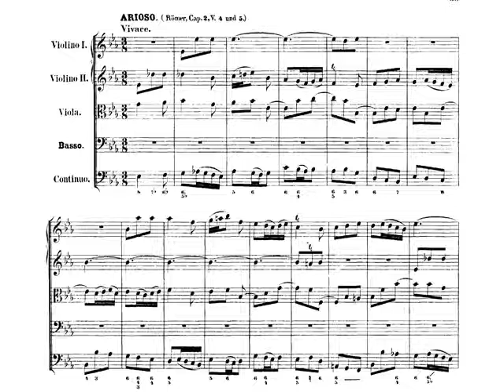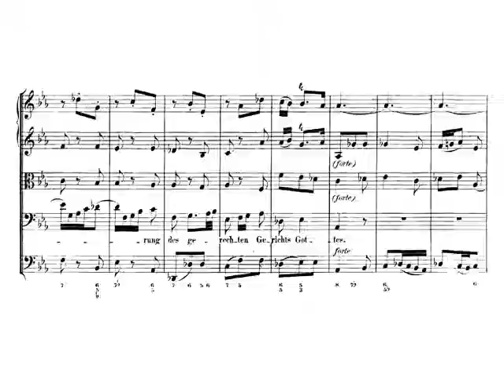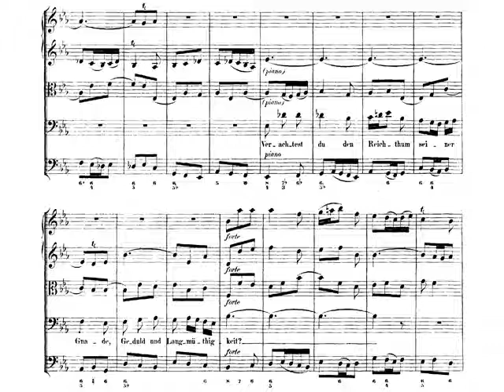J. S. Bach. Cantata 102 BWV 102. 4.Arioso (bass): Verachtest du den Reichtum seiner Gnade